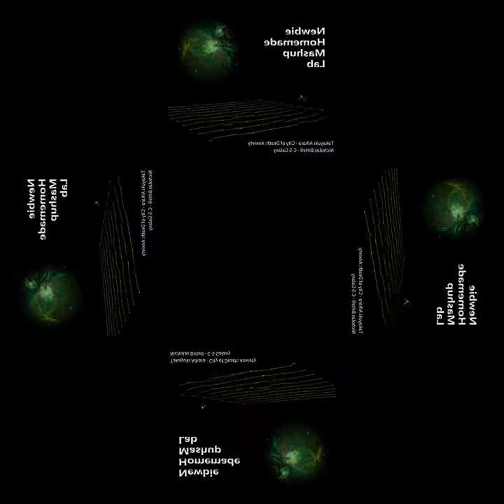[mashup reuse] Takayuki Aihara - City of Death: Anxiety X Nicholas Britell - C-5 Galaxy